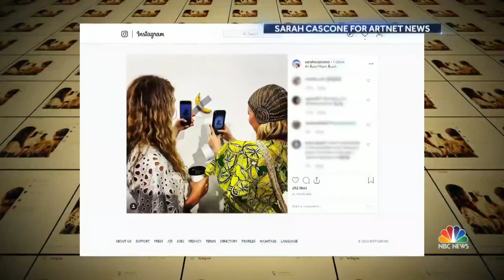Banana Art Piece Fetches Staggering Amount Of Money At Miami’s Art Basel | NBC Nightly News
The Maurizio Cattelan art piece -- a banana duct-taped to a wall -- sold for $120,000.